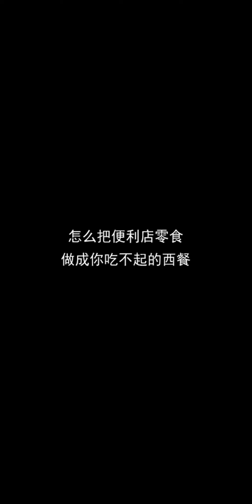表姑上門炫耀表哥愛學習！還好小蘭機智用廚藝贏下表姑，逃掉了齙牙春的一頓揍！【小蘭別動】